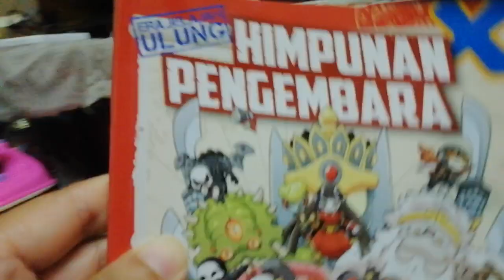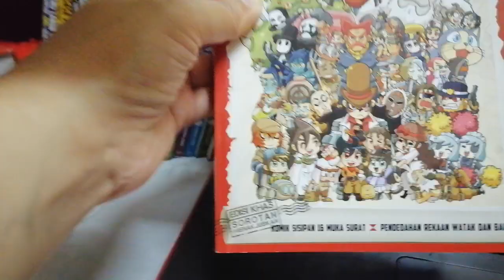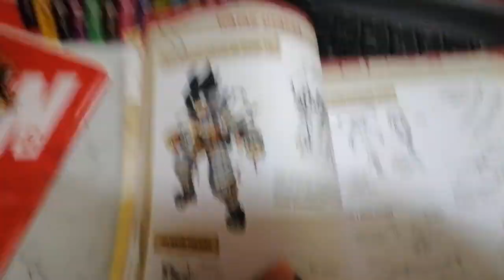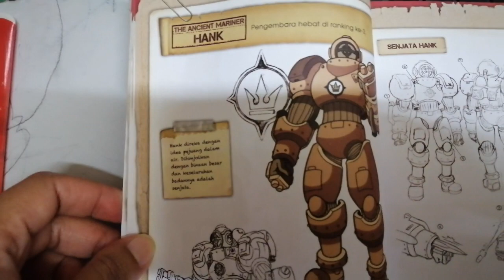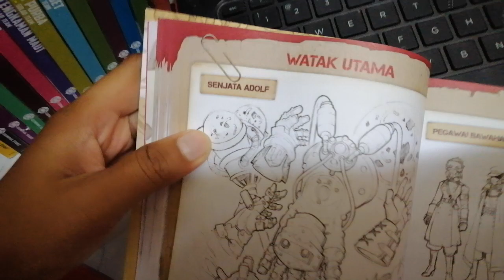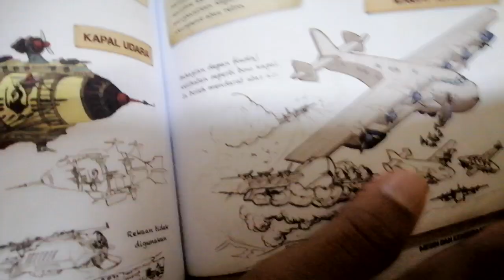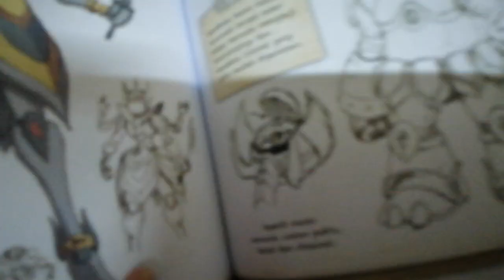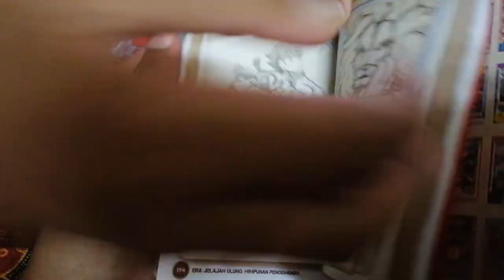Review Komik Himpuan Pengembara Ulung X Venture